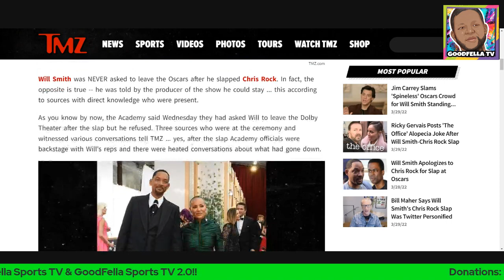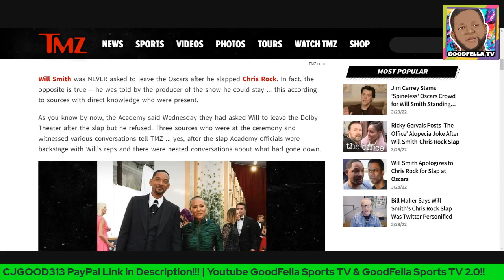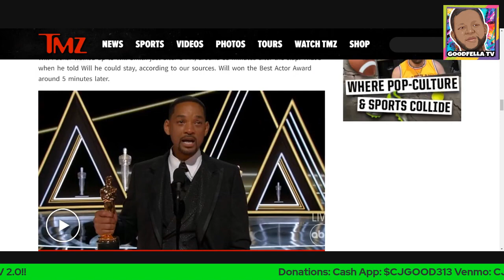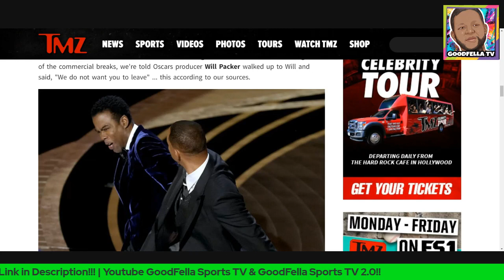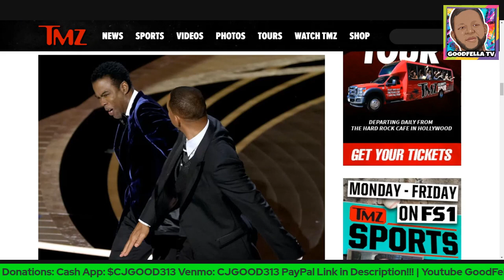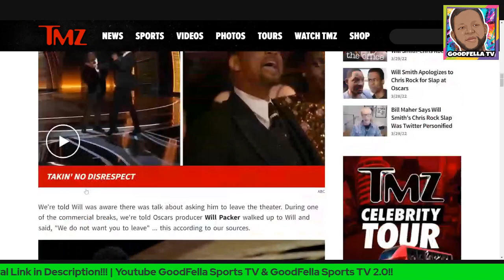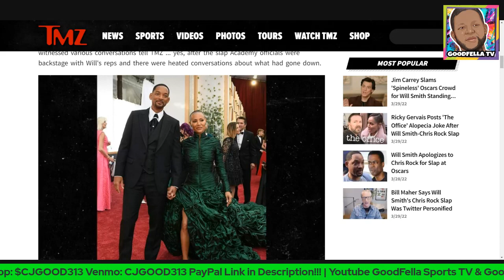WILL SMITH ACADEMY LIED ABOUT ASKING HIM TO LEAVE!!! (REPORTEDLY)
Will Smith was NEVER asked to leave the Oscars after he slapped Chris Rock. In fact, the opposite is true -- he was told by the producer of the show he could stay ... this according to sources with direct knowledge who were present.

$CjGood313

CJGOOD313